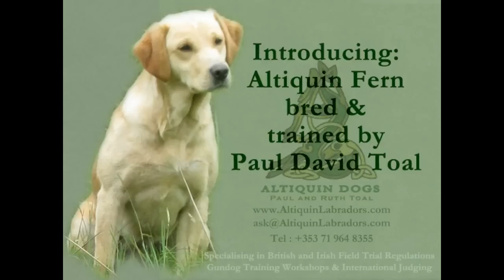FERN : photos + pedigree + videos of Fern retrieving a blind AND hunting to the whistle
FERN : photos + pedigree + videos of Fern retrieving a blind via a gorge AND hunting to the whistle